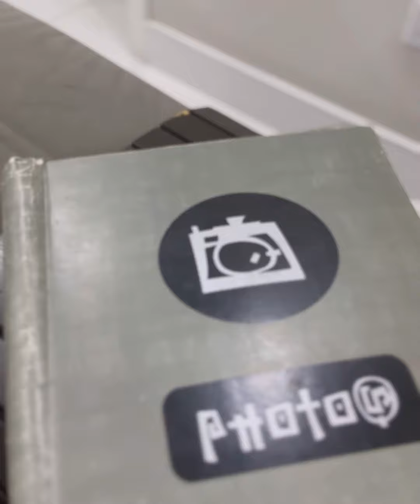Pai idoso apenas queria reunir seus filhos no reveillon e isso aconteceu.